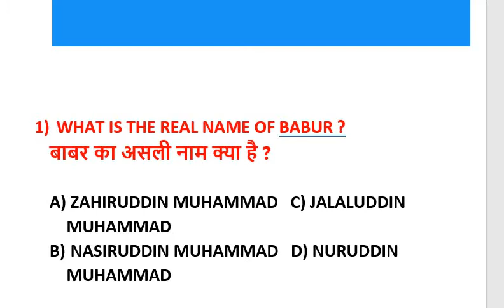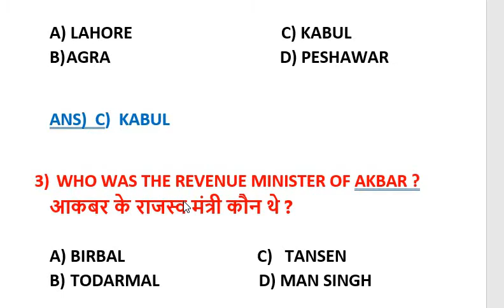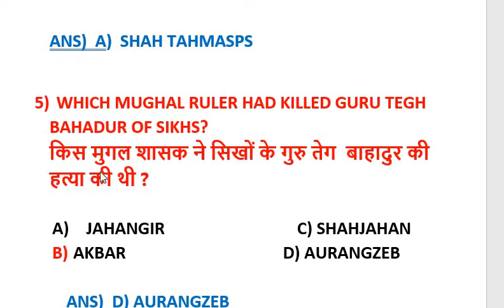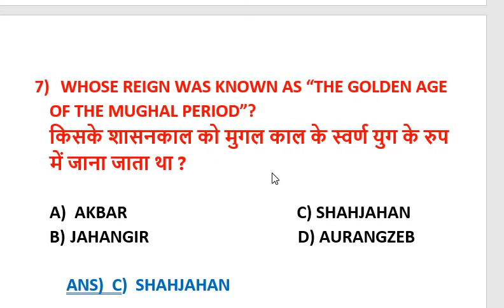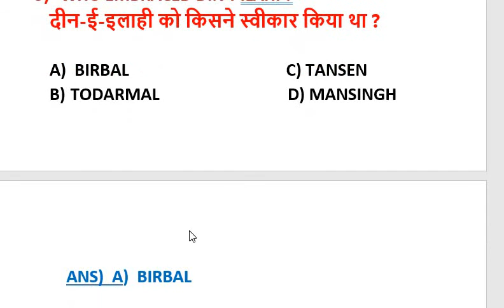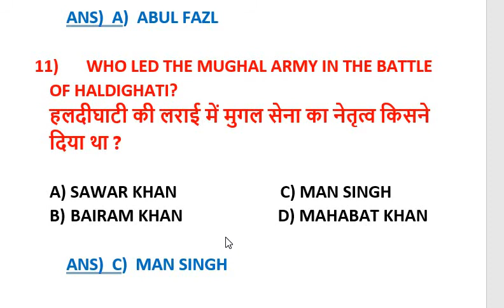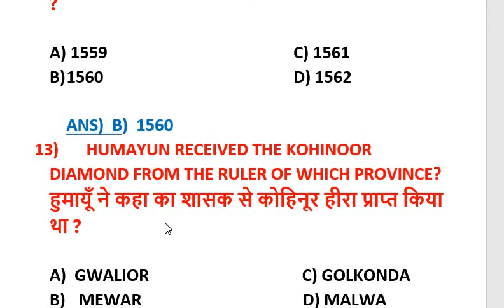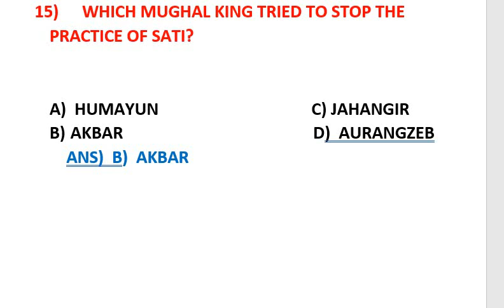BEST OBJECTIVE QUESTION ANSWER FROM MUGHAL DYNASTY PART 1 HISTORY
This is to make your dream come into figure by giving you some important objectives mcq questions answer from mughal dynasty of india history.